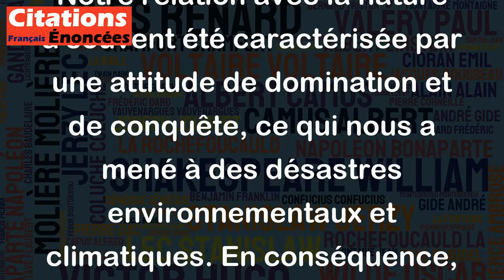Nous sommes le monstre d'humanité car nous avons déclaré combat à la nature. - Albert Cohen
Cette citation d'Albert Cohen met en évidence le fait que, en tant qu'êtres humains, nous avons souvent lutté contre les forces naturelles pour satisfaire nos propres intérêts. Nous avons souvent exploité les ressources naturelles sans réfléchir aux conséquences environnementales et écologiques à long terme.
Notre relation avec la nature a souvent été caractérisée par une attitude de domination et de conquête, ce qui nous a mené à des désastres environnementaux et climatiques. En conséquence, la citation nous rappelle que nous sommes responsables de la destruction de notre environnement, et que nous devons prendre des mesures pour assurer la protection de la nature et de son équilibre écologique.